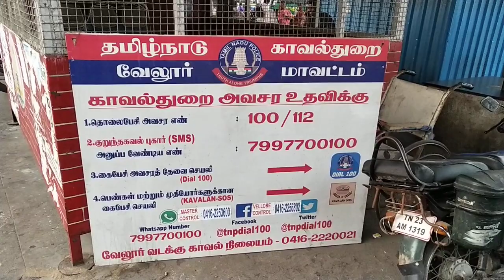Vasi Yogam இன்று 17.03.2019 ஞாயிற்றுக்கிழமை வேலூரில் (Velur) நடைபெறுகின்றது7904638079